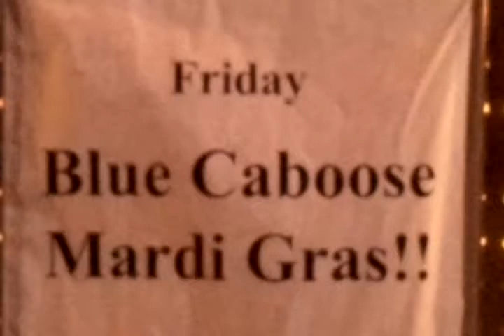Blue Caboose Live At Front Street Cafe!!!